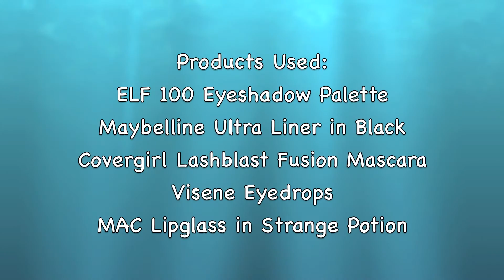Under the Sea! Mermaid Makeup Tutorial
xoxo Kaelyn